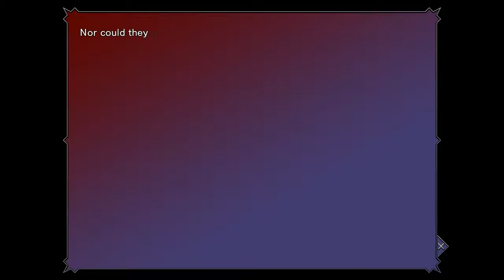The 2nd Head | Dies Irae ~Amantes Amantes~ #39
Game info: Night after night, the same dream of a guillotine. A headhunting serial killer. And the "knights" in black who follow soon after. Irrationality that defies the realm of common sense begins to assault and devour the city.